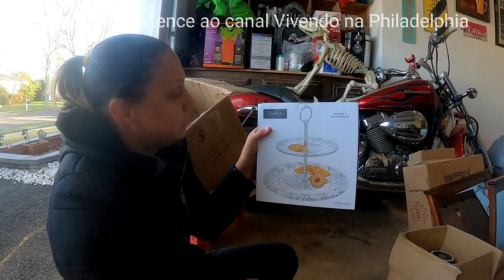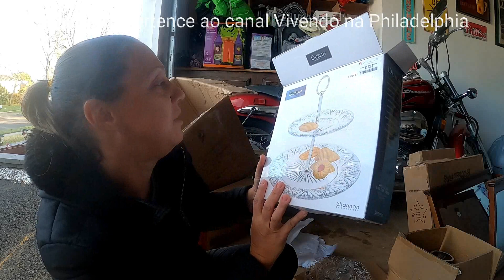Jogaram fora porque pensaram que estava quebrado